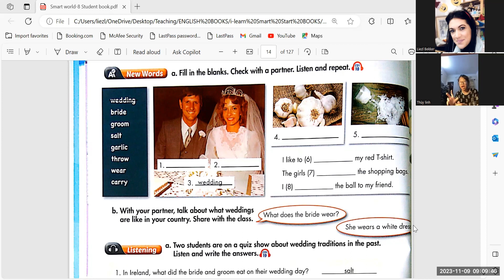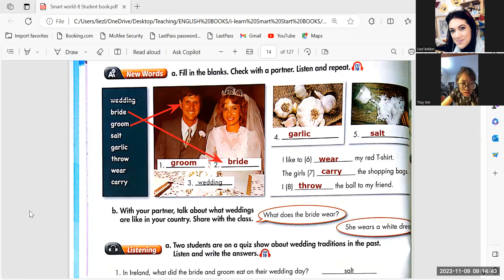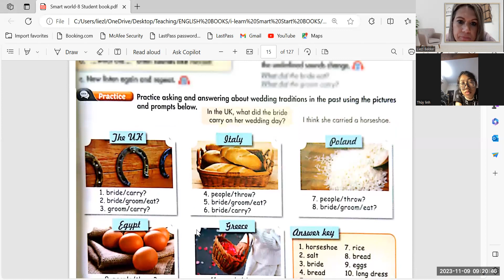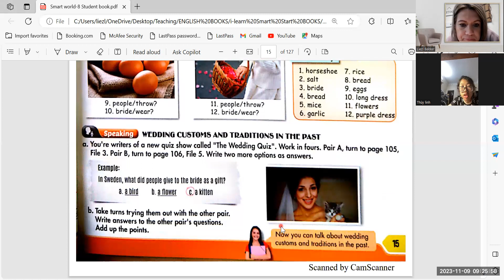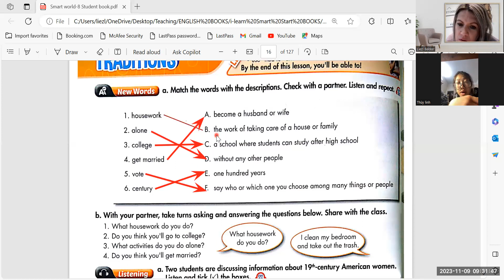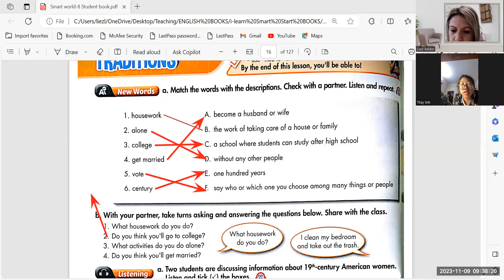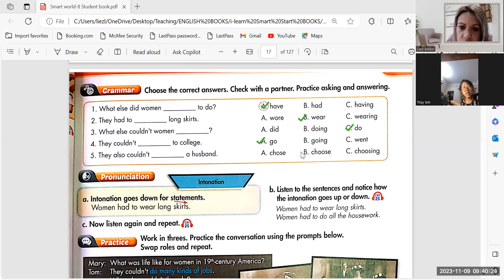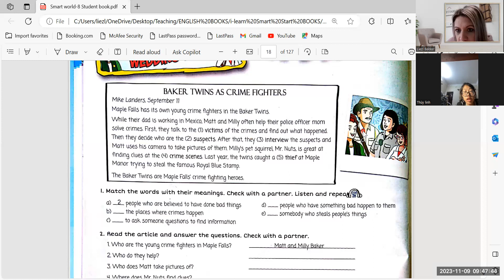Smart World 8 Thuy Linh 8A 09 11 23